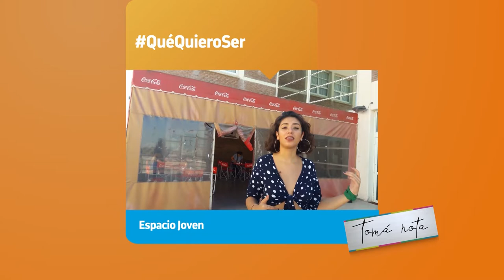Tomá Nota - Espacio Joven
Magazine semanal emitido por Canal 9 La Rioja, el miércoles 27 de marzo de 2019, a las 13 hs. En este primer programa y en el inicio de clases en la universidad, Delfi Faussone charló con lxs jóvenes sobre su vocación QueQuieroSer. También entrevistó a la psicopedagoga Luciana Toledo Mercado que cuenta cómo orientar a jóvenes que quieren seguir estudiando.